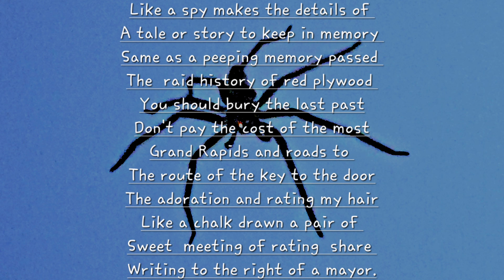I drew a pair of